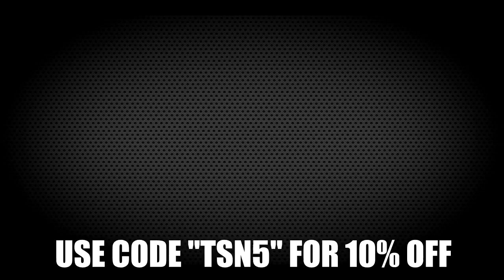BEST TRICKSHOT + KILLCAM Montage | 1 HOUR LONG (Multi-Cod)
Hope you enjoy! All clips are from previous uploads in which the players were credited in the description of the single upload.